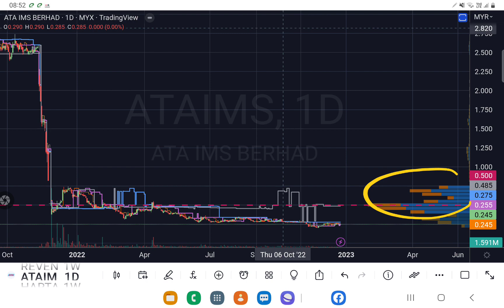ATAIMS 从天堂到地狱.可以在地狱捞底吗？盘后技术分析.24122022.